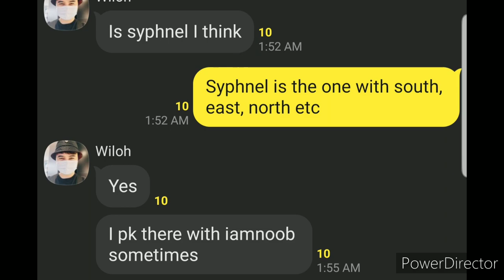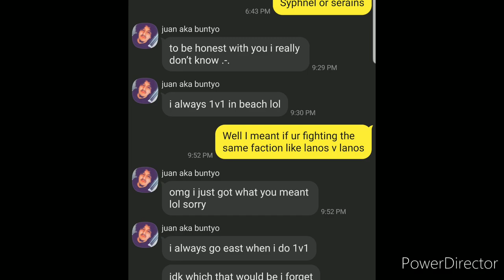IMO TWOM: No Show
If you challenge someone to 1v1 and no show, have the balls to admit that you challenged them to it, unlike some people. ;)

also, no PVP in this vid if ur looking for some, and if you are wondering y there msg in the vid that's to prove that syphnel road is commonly used/known for 1v1's

p.s. if you are wondering y it's cropped/zoomed-in then u'll find out soon :)

0:00 context
3:26 waiting
5:22 clown
6:48 let's try again
10:00 I'm done with wasting my time

If you enjoyed the music used in the video, please support the original creators.

Dreams and Disappearing Kings
Composer: Hirokazu Ando
Future City
Composer: Tomoya Tomita
The Long Lost Ruins
Composers: Shogo Sakai, Megumi Ohara
Gourment Race(64)
Arrangement Supervisor: Hirokazu Ando
Composition: HAL Laboratory, Inc.
Arrangement: HAL Laboratory, Inc.
Composition and arrangement Copyright HAL Laboratory, Inc. / Nintendo
The Wild Red Yonder
The Final Battle (vs. Dark Crafter)